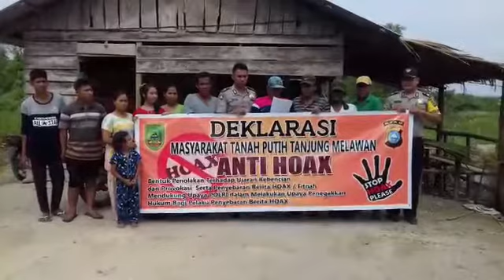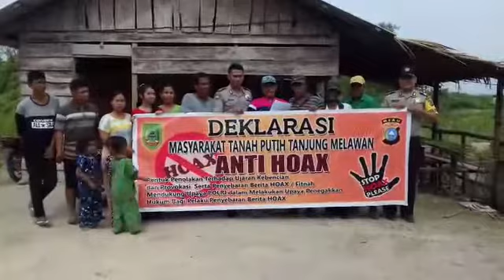Deklarasi anti Hoax Masyarakat Labuhan Papan Kec. TP. Tanjung Melawan